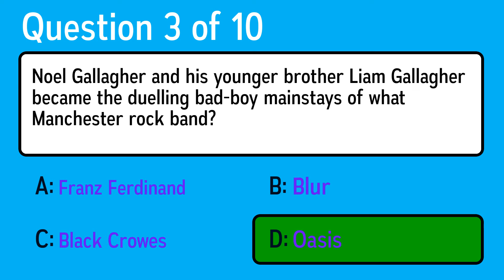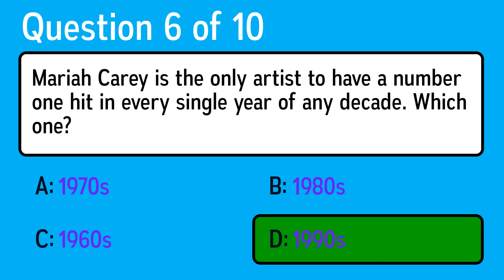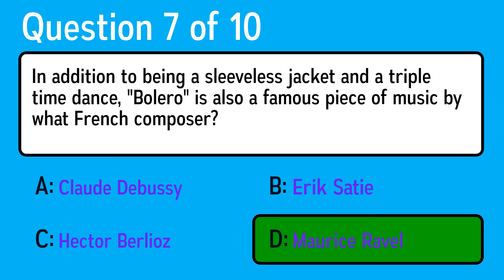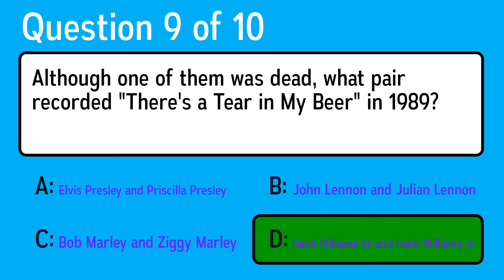Start Music Quiz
Question 1: Who's missing from the Spice Girls' line up: Posh, Baby, Scary, Sporty, ...?'
 Answer a: Coriander
 Answer b: Nutmeg
 Answer c: Cumin
 Answer d: Ginger

Question 2: Finish the name of the electronic New Wave band: The Human ______.
 Answer a: Enigma
 Answer b: League
 Answer c: Mind
 Answer d: Error

Question 3: Noel Gallagher and his younger brother Liam Gallagher became the duelling bad-boy mainstays of what Manchester rock band?
 Answer a: Franz Ferdinand
 Answer b: Black Crowes
 Answer c: Oasis
 Answer d: Blur

Question 4: Who recorded the hit single "Suddenly" in 1985?
 Answer a: Steely Dan
 Answer b: Rick James
 Answer c: Billy Ocean
 Answer d: Lonestar

Question 5: In music, what term describes a note that is neither flat nor sharp?
 Answer a: Fundamental
 Answer b: Natural
 Answer c: Grace
 Answer d: Accidental

Question 6: Mariah Carey is the only artist to have a number one hit in every single year of any decade. Which one?
 Answer a: 1960s
 Answer b: 1970s
 Answer c: 1980s
 Answer d: 1990s

Question 7: In addition to being a sleeveless jacket and a triple time dance, "Bolero" is also a famous piece of music by what French composer?
 Answer a: Maurice Ravel
 Answer b: Hector Berlioz
 Answer c: Erik Satie
 Answer d: Claude Debussy

Question 8: Bon Jovi had which hit single in 1987?
 Answer a: Ring Of Fire
 Answer b: Macarthur Park
 Answer c: Wanted Dead Or Alive
 Answer d: Don't Turn Around

Question 9: Although one of them was dead, what pair recorded "There's a Tear in My Beer" in 1989?
 Answer a: John Lennon and Julian Lennon
 Answer b: Hank Williams Sr and Hank Williams Jr
 Answer c: Elvis Presley and Priscilla Presley
 Answer d: Bob Marley and Ziggy Marley

Question 10: Per the song by husband and wife duo Elmo and Patsy, who got run over by a reindeer?
 Answer a: Nixon
 Answer b: Jimmy
 Answer c: Santa
 Answer d: Grandma